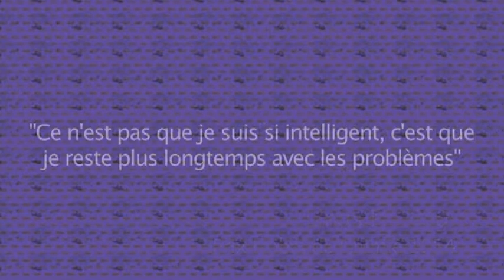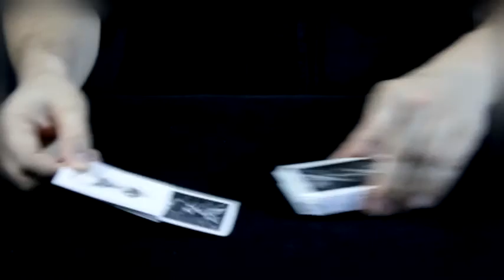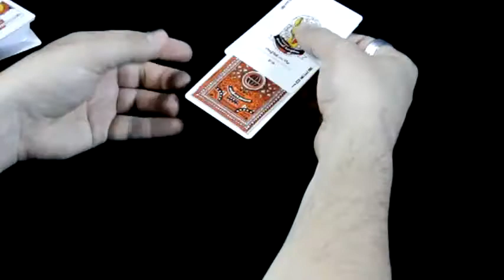Hungry ? par Mathieu Bich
Souhaitez-vous devenir plus créatif et inventer des astuces en utilisant vos propres méthodes?